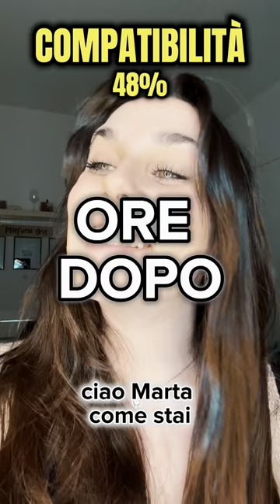Devi TROVARE La PERSONA Con La QUALE SEI COMPATIBILE Sennò.. | pov completo 👑